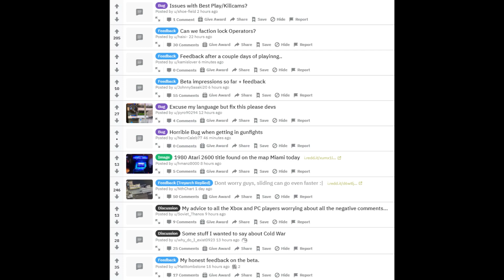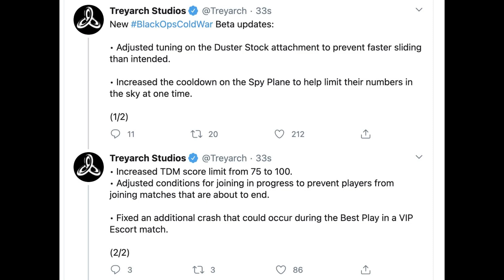Quali differenze ho notato tra la Alpha e la Beta di Black Ops Cold War?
Il primo weekend della beta è ormai concluso, ma un altro ci attende presto!